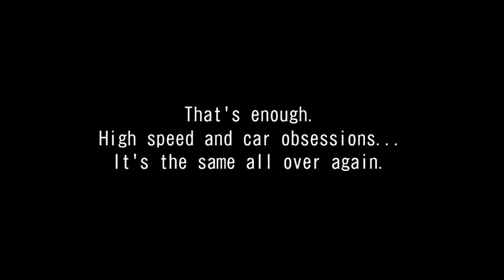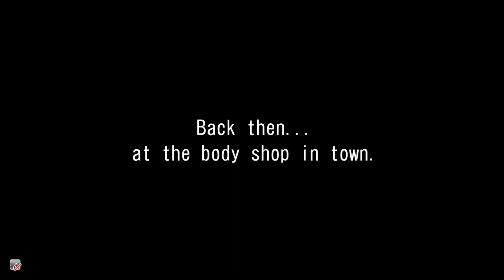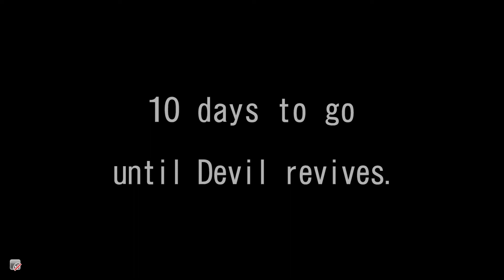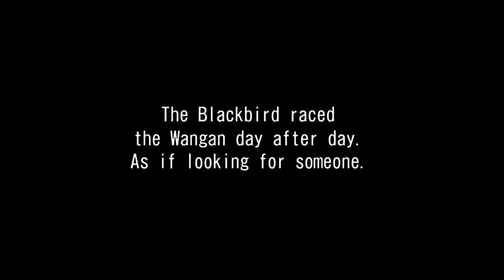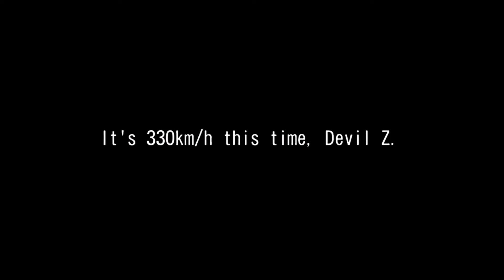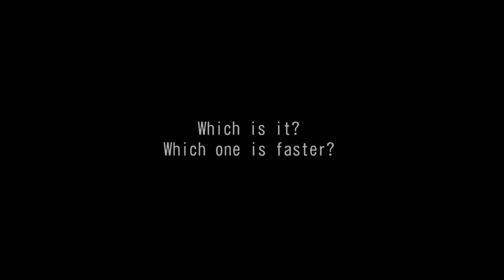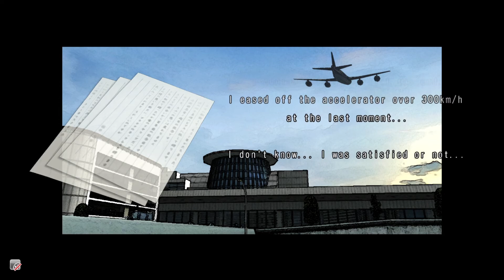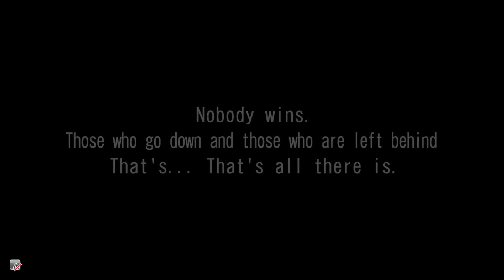WMMT6 Story Mode | Perfect GT-R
Chapters:
00:00 Intro
00:26 Call of the R
05:21 Indelible mind
10:04 Z31
14:19 The Real Dragon
21:07 Those that Leave and Those Left